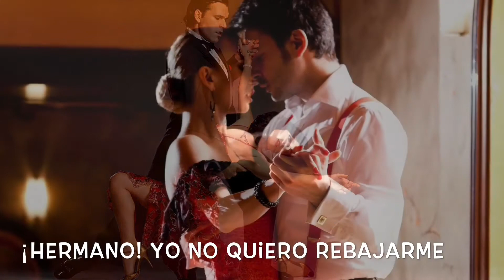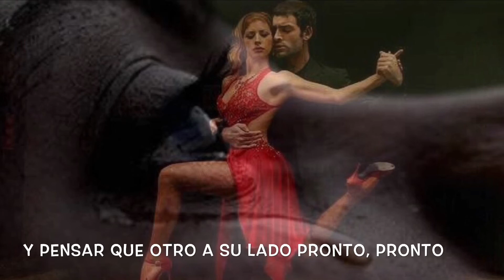Paula Andrea (Nostalgias)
Hermosa canción de Carlos Gardel (1936)